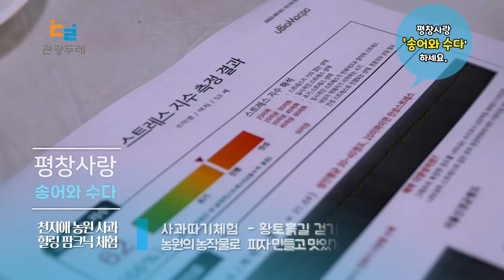손맛 아는 분들 1급수에만 사는 송어잡고 초장에 싱싱 송어회 한입 가실게요~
손맛 아는 분들 겟잇!!
1급수에만 사는 송어잡고
초장에 싱싱 송어회 한입 가실게요~

평창사랑 ‘송어와 수다’하세요.

[ 송어와 수다 체험 코스 ]
오리엔테이션 → 송어 낚시 체험(점심) → 육백마지기 → 광천선굴 어드벤쳐 테마파크 → 사과 힐링 팜크닉

평창사랑의 체험 코스에서 빼 놓을 수 없는 송어체험을 즐길 수 있는 원복수산은 송어양식의 개척자로 불리우는 곳인데요. 체험객이 직접 낚아올린 송어로 요리를 만들어 보며 싱싱한 송어를 직접 맛볼 수 있습니다.

[ 송어 체험 문의 ]
원복송어양식장
+ 사계절 송어낚시체험
강원 평창군 미탄면 송어길 56 원복송어